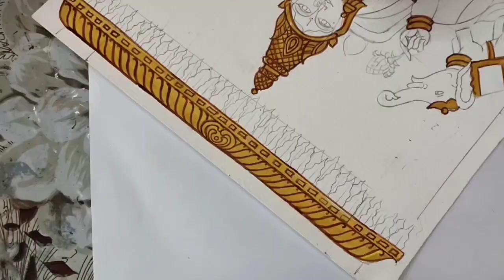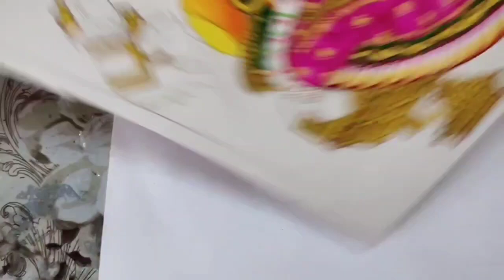Lakshmi in pink saree - tanjore painting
for tanjore painting orders. all hindu gods done. Customize orders. contact
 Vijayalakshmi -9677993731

Gold foil and tanjore materials
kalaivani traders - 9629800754